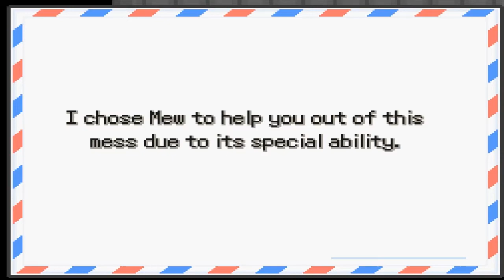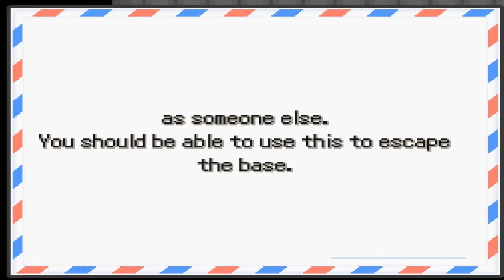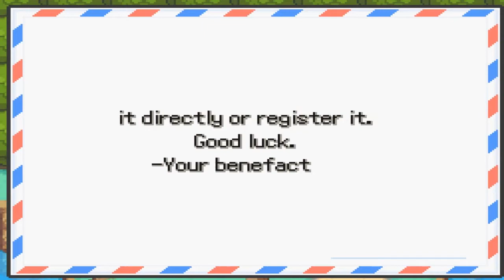Pokemon Insurgence Nuzlocke Let's Play #1 -which delta starter? w/DenisTheMenace